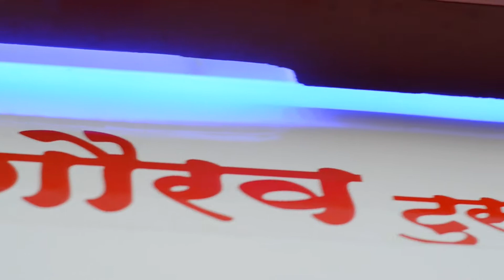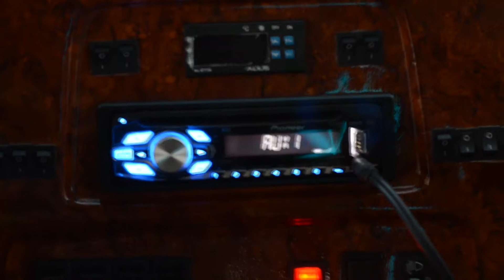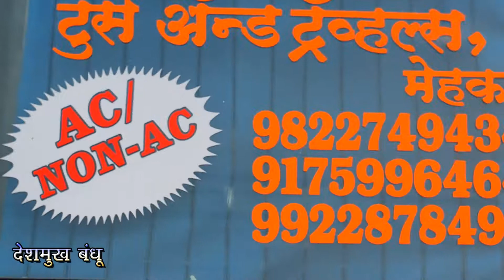GAURAV TOURS AND TRAVELS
17 SEATER TEMPO TRAVELLERS FOR TOURS